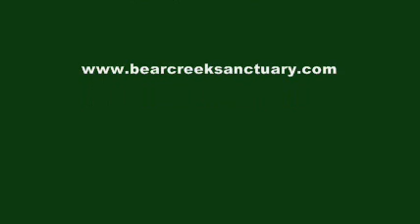Bear Creek Sanctuary: Zulu and Mary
African lion Zulu plays with Mary. Mary hand raised him, so she's "Mom".